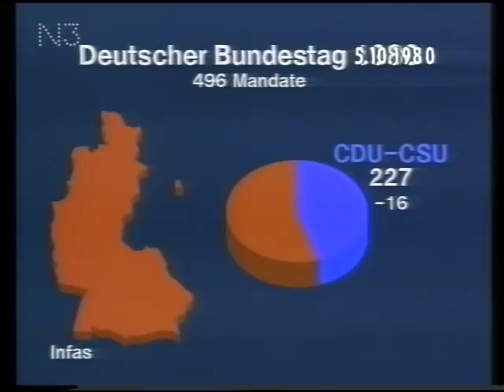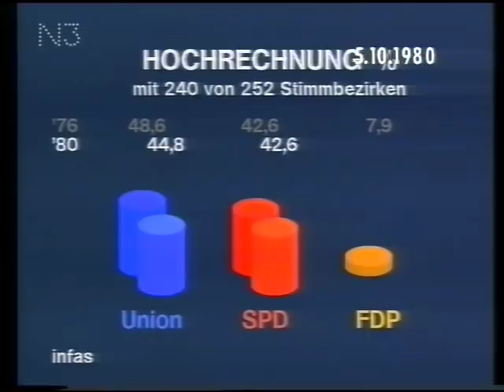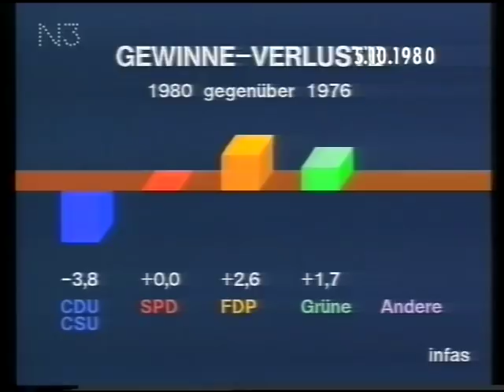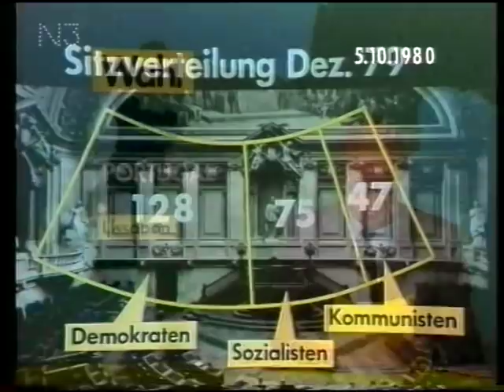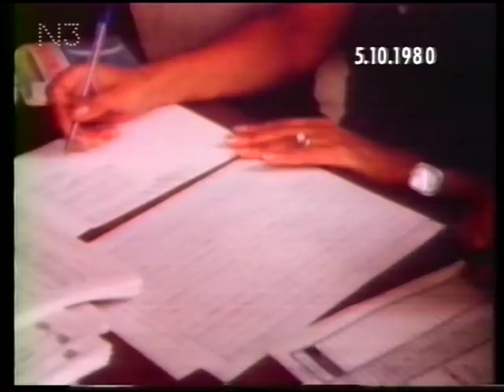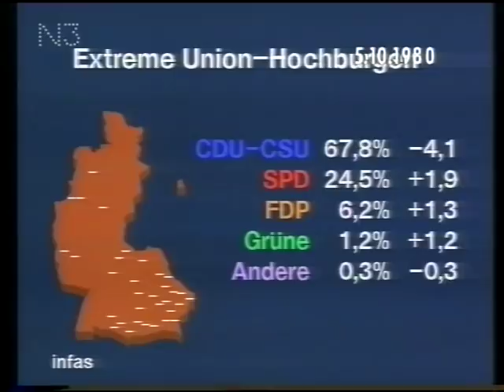Tagesschau vom 05.10.1980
Themen des Tages:
- Bundestagswahl 1980: Sieg der sozialliberalen Koalition
- Alaska: Havarie des holl. Kreuzfahrtschiffes "Prinsendam"
- Tel Aviv: Bombenanschlag auf Postamt (3 Tote, 7 Verletzte)
- Stellungnahme von Bundeskanzler Schmidt zur Bundestagswahl

Moderation: Karl-Heinz Köpcke